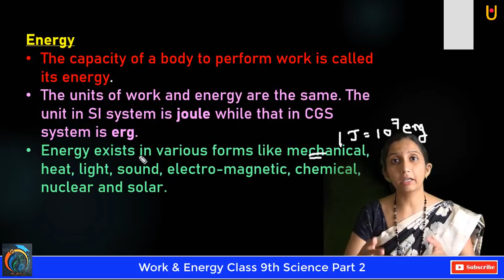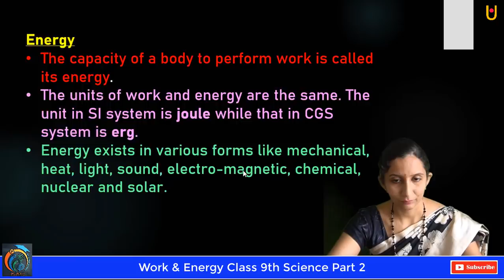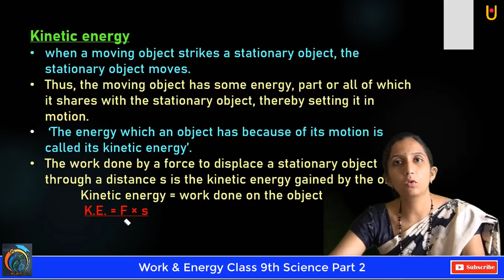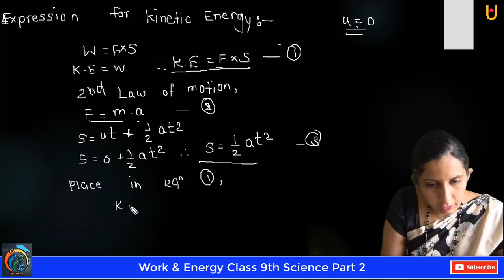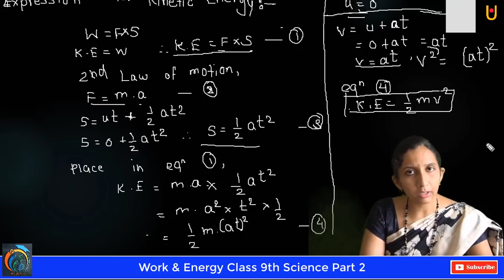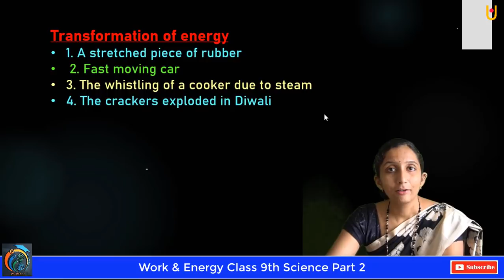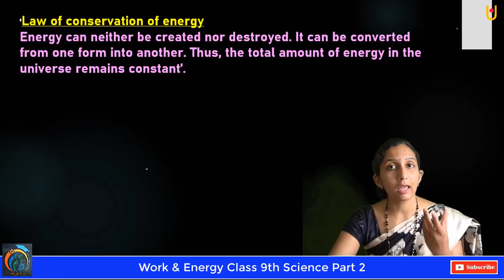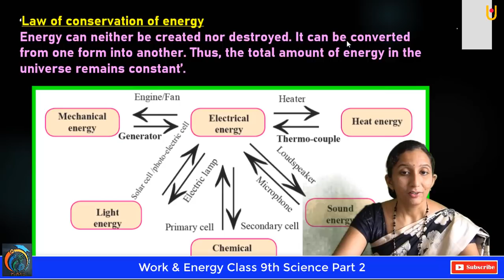Work and Energy Class 9th Science Part 2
Hello Friends
Work and Energy Class 9th Science Part 2 | In this video, You will learn
Energy, Kinetic Energy, Potential Energy, Transformation of Kinetic Energy,
Transformation of Energy, Law of Conservation Of Energy.so, friends watch our previous videos to learn the full concept.